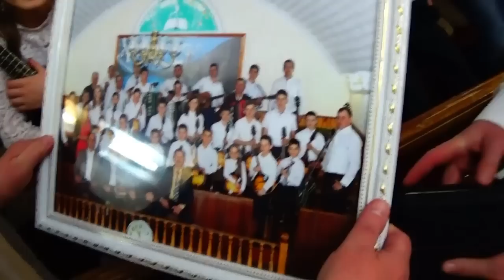Святый Вэчир 06 января 2016 в Стурзовки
06 января Играл стурзовский оркестр и Приехали братья и сестры из германии привезли подарки